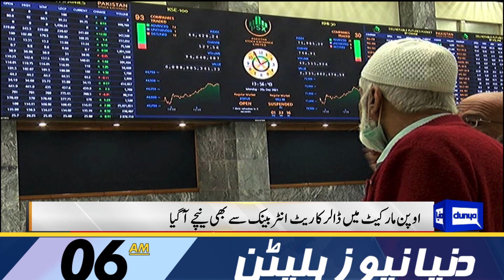Decrease Dollar Price | Dunya News Bulletin 06:00 AM | 13 September 2023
Nawaz Sharif to be back in Pakistan on October 21, confirms Shehbaz

Bilawal asks ECP to announce polls date as he aspires 'level playing-field'

Fawad Hassan Fawad appointed caretaker federal minister

IHC reserves its judgment on petition against cipher case trial in Attock jail

Islamabad DC withdraws MPO detention order against Elahi

Fesco identifies more power pilferers, imposes hefty fines

Citizen wants court permission to consume poison, but says he won't die

ECP asks parliamentarians to submit assets statements by Dec 31